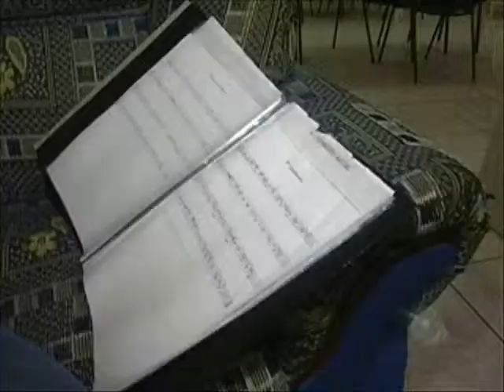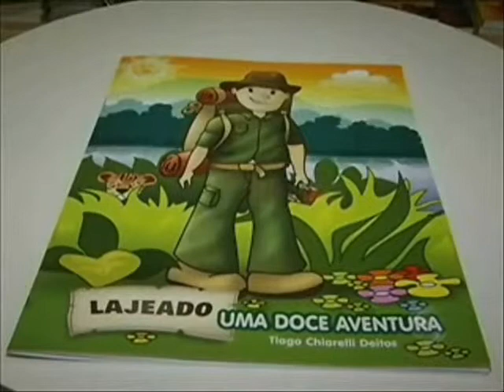Informativo Notícias 08_07 parte UM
primeiro telejornal exibido pela TV Informativo, canal 20, da Net Lajeado.